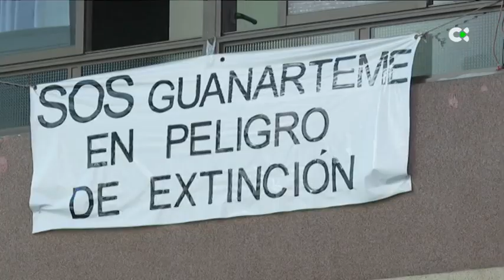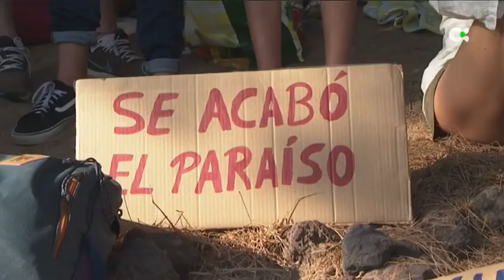Turistificación en Canarias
Ser una de las referencias turísticas de Europa implica en ocasiones "turistificación" o lo que es lo mismo, cubrir las  necesidades del turista por encima de las de la población local y el territorio.

Y, con ello, surgen nuevos movimientos sociales que piden un cambio del modelo turístico actual.

Declaraciones de:
* María González | Activista Medioambiental
* Pablo Martín | Activista Medioambiental
* Enrique Reina | Activista Medioambiental

(plano 0")